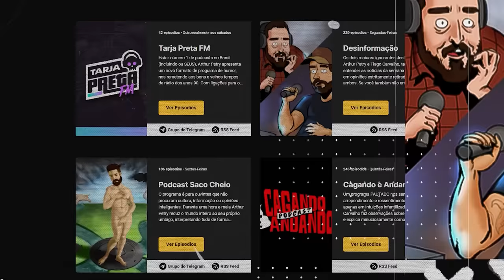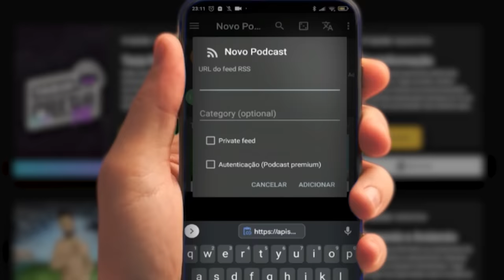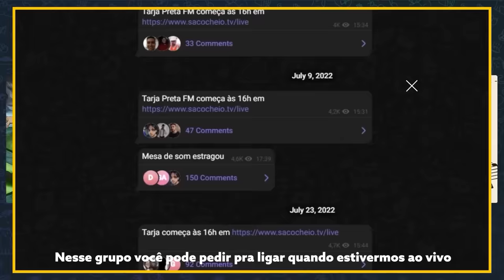RAPHAEL LIMA CONTA SEU PROCESSO DE CONVERSÃO